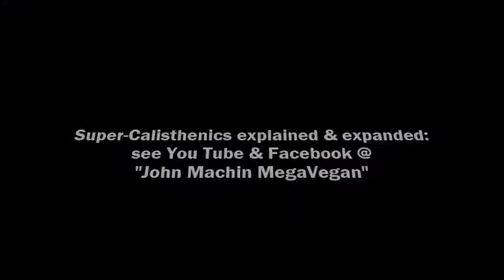UNBELIEVABLE TRX INVERTED SKILLS (by 62-yr-old, lifelong vegan)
In this video, we’re highlighting a principle of Super-Calisthenics – namely, the uniquely comprehensive nature of Super-Calisthenics skills sets. While conventional resistance training tends to concentrate on exercises which activate a single muscle group (for instance, triceps press-downs), with Super-Calisthenics skills, it’s quicker to list the muscle groups which aren’t activated.
Similarly, while conventional resistance training generally aims to improve just one or two aspects of the body (strength and muscle size), Super-Calisthenics nails not only these aspects but also a variety of qualities which are often overlooked by all other training protocols, viz:

• Coordination
• Mind-Body Connexion
• Proprioception
• Equilibrioception
• Core Stability
• Movement Fluency
• Flexibility
• Agility
• Power
• Posture
• Reflexivity

At this point, after so much attention on Super-Calisthenics, it’s necessary to emphasize that, while exercise confers a variety of benefits, a good physique depends predominantly on a healthy, calorie-conscious diet; and the following brands underpin the nutrition of the 62-year-old, Veganuary Sports Ambassador in this video:
• Pulsin & Beond,